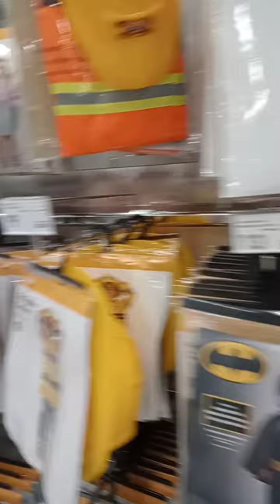Barbie dolls at Kmart west end plaza Albury NSW Australia 2640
ALAMDAR SHAH Riva and Wasi Hyder shah